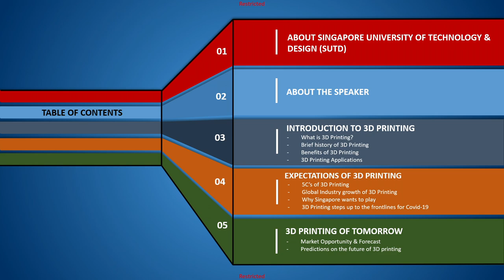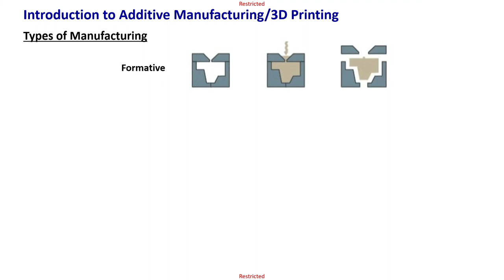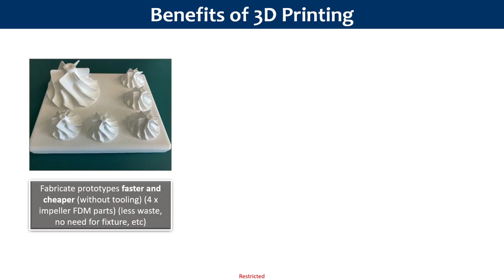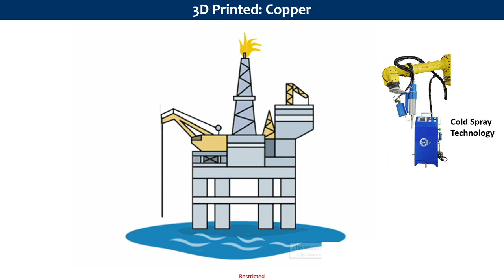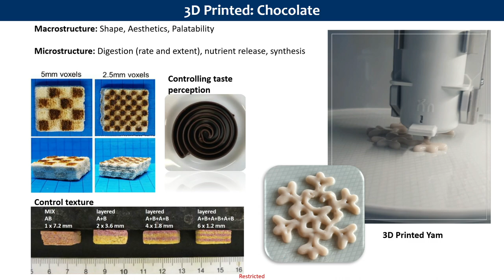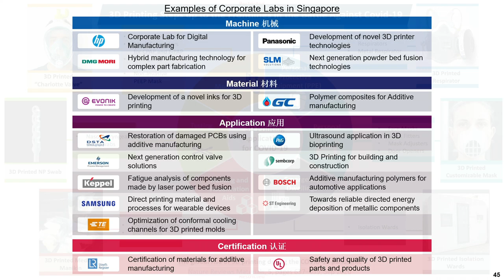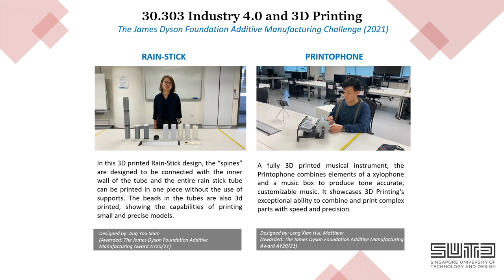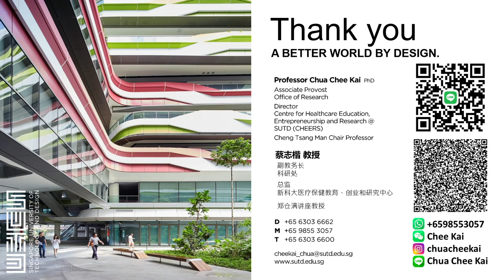Expectations of Additive Manufacturing & its Role in the Economy of the Future - Pr Chun Chee Kai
Expectations of Additive Manufacturing (3D printing) &its Role in the Economy of the Future - Professor Chun Chee Kai 蔡志楷
Professor Chun Chee Kai, Associate Provost for Research
Director, Centre for Healthcare Education, Entrepreneurship
and Research at SUTD Cheng Tsang Man Chair Professor